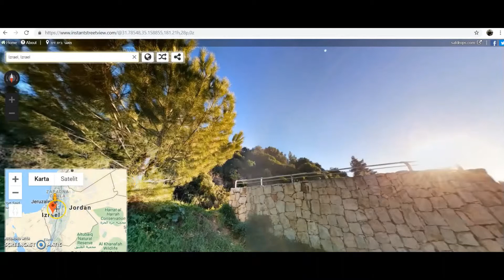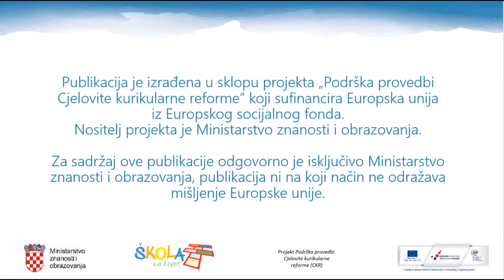Streetview Izrael za učenike OŠ KVJ 5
Pomoć kod upoznavanja povijesnih i geografskih odrednica prostora u kojem je nastala Biblija.